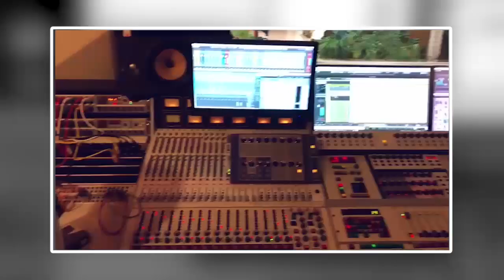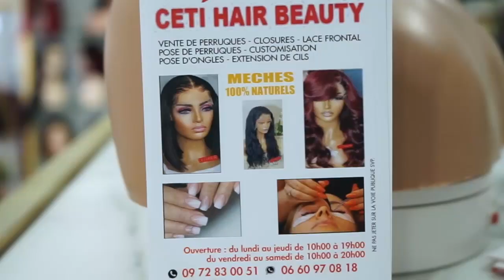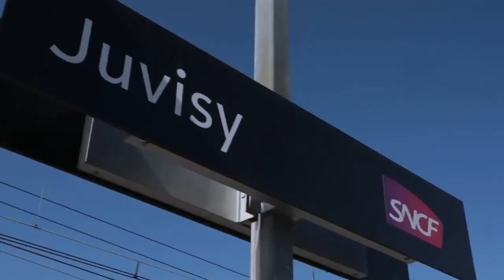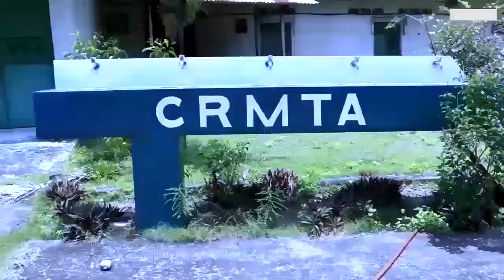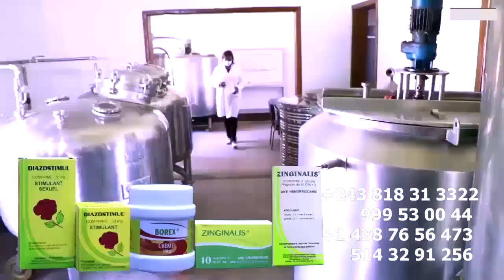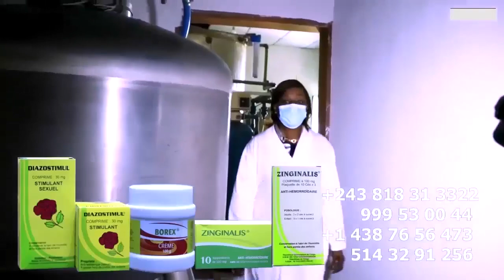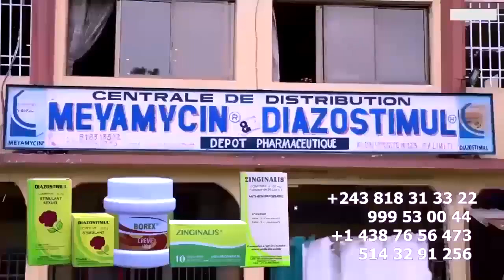Famille Ya Ma VERO Ba Panzi SAISAI Mutu Ya Ba KISI 2eme Mariage Na NADEGE Eza Pacte Ma VERO Abattu